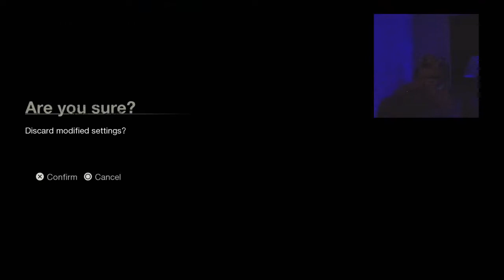Blank Mask Plays F13 #2 W/ Black Freeman